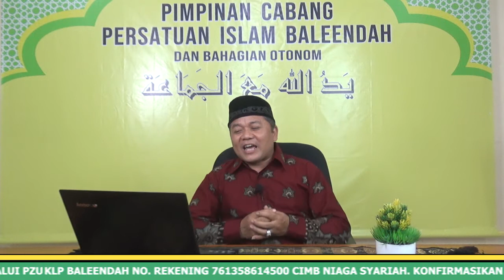Adab Makan & Minum (Bagian 3) - Ust. Heru Padilatul Anwar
KAJIAN ONLINE PC PERSIS Baleendah beserta Otonom